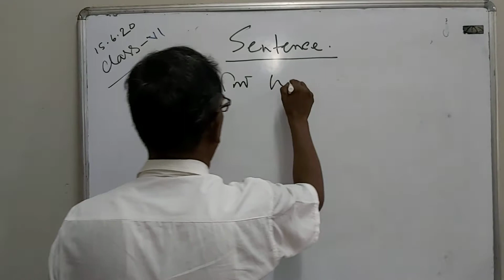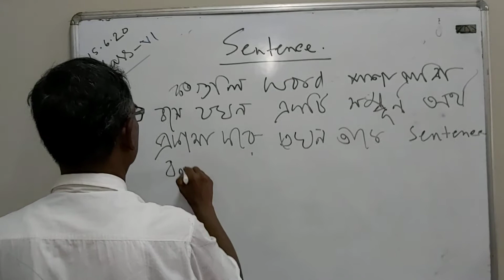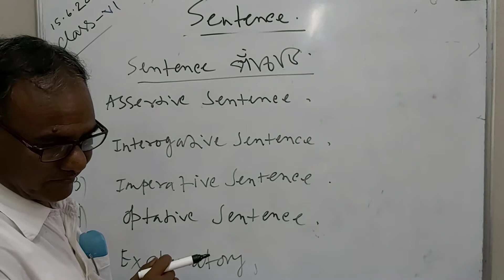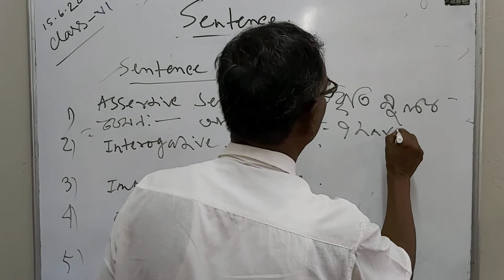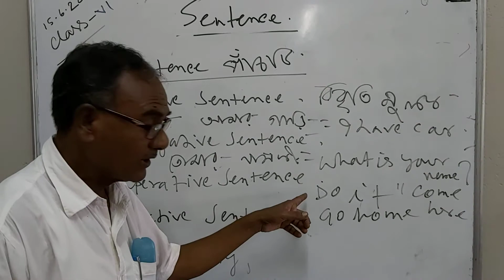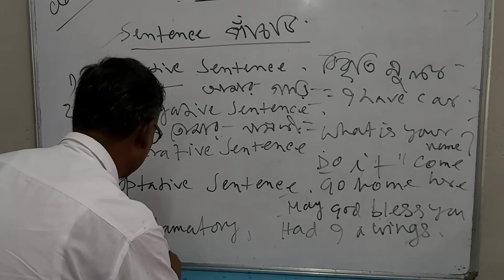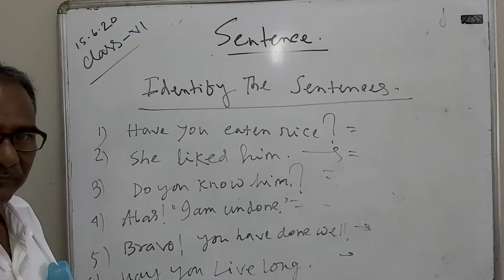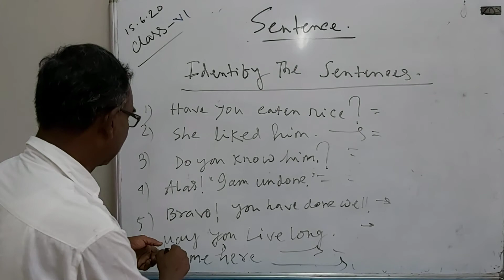English / Class VI / Sentence